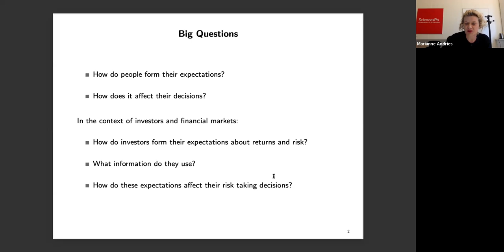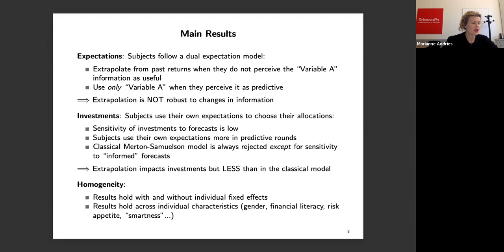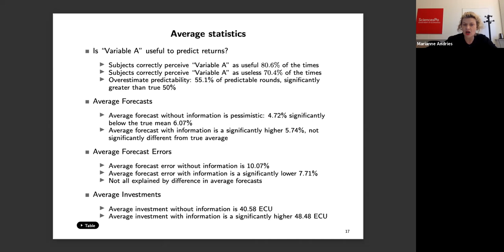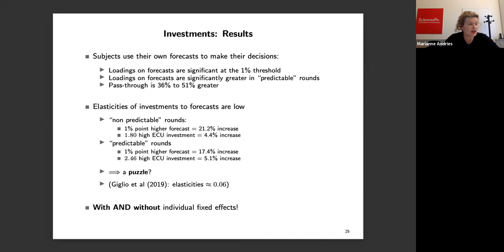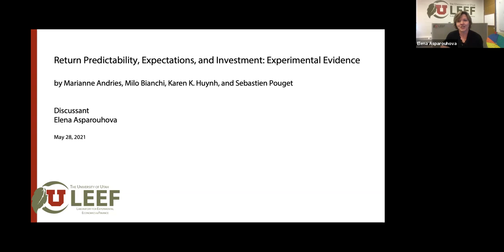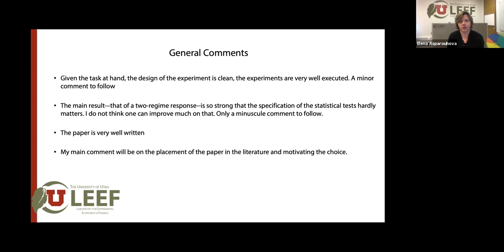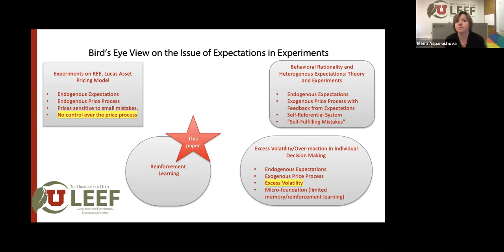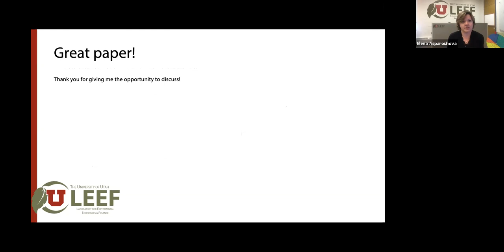Marianne Andries - Return Predictability, Expectations, and Investment [17th Macro Finance Workshop]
Return Predictability, Expectations, and Investment: Experimental Evidence
By Marianne Andries* (Toulouse), Milo Bianchi (Toulouse), Karen K. Huynh (Toulouse), and Sebastien Pouget (Toulouse)  - presentation at the 17th Macro Finance Workshop
Discussant: Elena Asparouhova (Utah)
If you are doing a Phd in Economics or Finance, you might enjoy this presentation!

We design a controlled experiment where we vary the information available to form returns expectations and choose risk allocations: in addition to the past returns of a risky index, we provide a separate signal that helps, in some rounds, predict returns. We derive three novel results. First, subjects follow a dual forecast model: fully rational when the provided signal is deemed informative; extrapolative from past returns otherwise. Second, whether they perceive the signal as useful or not affects subjects’ risk decisions beyond the classical model: they rely on forecasts “informed” by predictive signals significantly more to choose their investments. Third, despite great dispersions in
forecasts and investments levels, all the subjects of our experiment behave according to the two rules above.

The mission of the Macro Finance Society is to advance and disseminate high-quality research in Macro Finance, which is a broad area at the intersection of financial economics and macroeconomics. The research conducted at The Society emphasizes microeconomic foundations via (dynamic) structural modeling, while being grounded in the data. Members of The Society consist of both financial economists and macroeconomists, who share the common goal of advancing and disseminating high-quality research in Macro Finance.

Macro-finance addresses the link between asset prices and economic fluctuations.